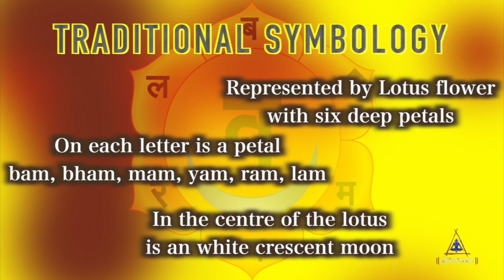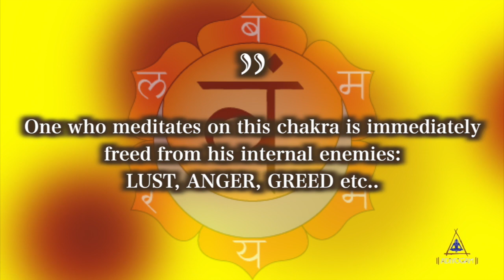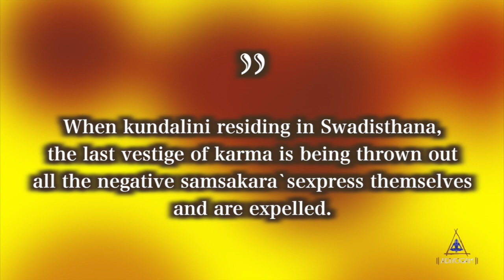Sacral Chakra Revealed | Swadisthana Chakra | Tantra | Yoga philosophy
Learn more about your Swadhisthana chakra (sacral chakra).
🙏 Namaste 🙏
Stay blessed

🧡   Your valuable feedbacks are much-appreciated 🧡